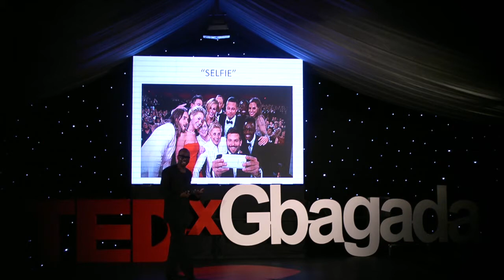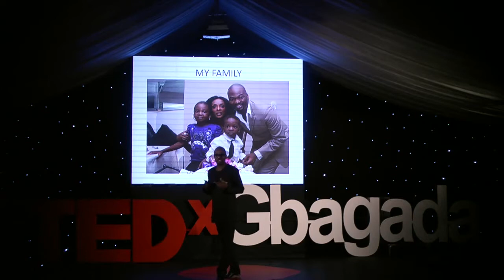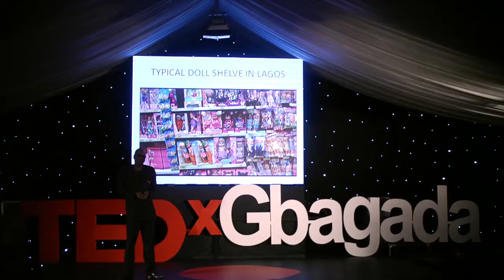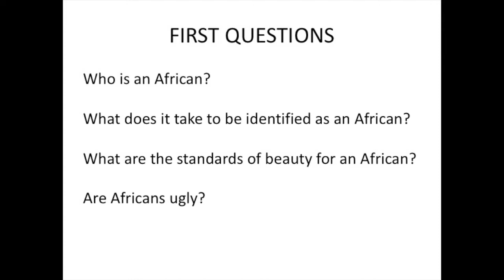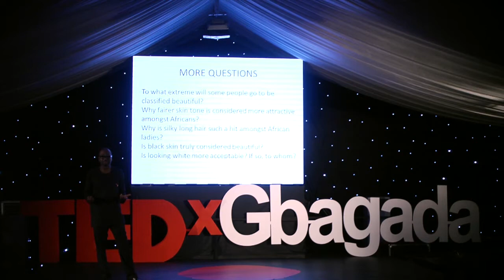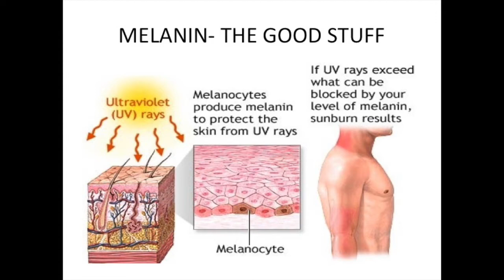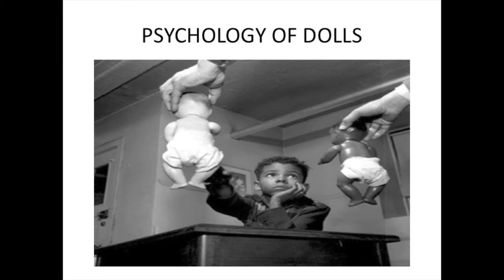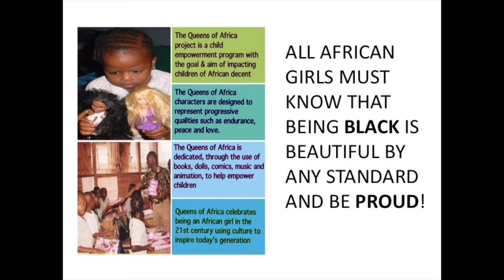Is Black Really Beautiful? We Don't Show It | Taofick Okoya | TEDxGbagada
Taofik Okoya is the gifted owner of FICO Solutions Limited - the company behind African, dark skinned dolls. He shared his motivation behind this project and challenges everyones attitude towards the popular notion that "Black is Beautiful".

Taofick Oluwasegun Okoya born is an indigene of Lagos state in Nigeria who was born on the 26th of January in Lagos. Taofick is the CEO of FICO SOLUTIONS LTD since October 2004. He has put his wealth of experience and knowledge into building of his own company. FICO SOLUTIONS LTD is the creator of the first ever Nigerian fashion doll called “The Queens of Africa” which is an arm of the Queens of Africa project which aims to empower the Nigerian/African girl child. A series of children books and inspiring music have been published and produced under the project, all geared towards the positive impartation on the African/Nigerian girl for a brighter future and has gained grounds both locally and internationally. FICO SOLUTIONS LTD has varied and relative experiences in product manufacturing and services, which includes Toys, Promotional Products, Space Management/Design and Events Planning/Logistics.